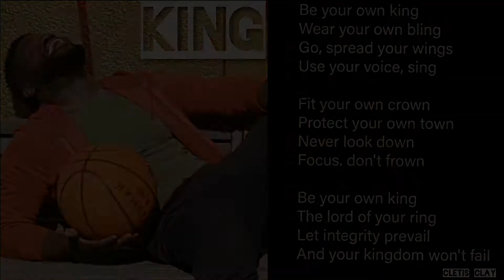₭ł₦₲👑- Visual Poem - Recited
👑₭ł₦₲👑

Be your own king
Wear your own bling
Go, spread your wings
Use your voice, sing

Fit your own crown
Protect your own town
Never look down
Focus, don't frown

The lord of your ring
Let integrity prevail
And your kingdom won't fail

Credits:
** Photography :  Zahara-Mae
** The music in this video belongs to the artist, creator and/or producer in question